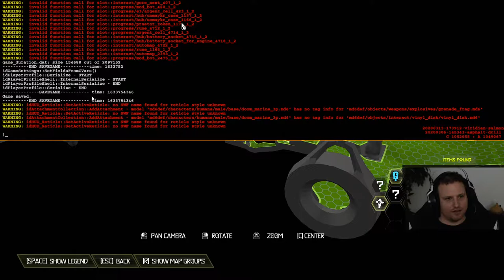DOOM Eternal | Let's Play Series | Episode 1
From the days at ID Software with Carmack and Romero, to today, with Martin and Stratton; we'll see if DOOM Eternal lives up to its name. First we'll go through the story, and I'll give you my opinion on the game throughout the campaign. After that, we'll get into online multiplayer for some killing sprees.

                                                                     DOOM Eternal
- Platforms: PC, PS4, Stadia, XOne, Nintendo Switch
- Genre: First-person shooter
- Modes: Single-player, multiplayer
- Release: March 20, 2020
- Series: Doom
- Engine: id Tech 7
| Developer: id Software
| Publisher: Bethesda Softworks
| Director: Hugo Martin
| Producer: Timothy Bell
| Programmer: Evan Eubanks
| Artist: Tony Garza
| Writers: Hugo Martin, Adam Gascoine, Jon Lane, Chad Mossholder
| Composer: Mick Gordon